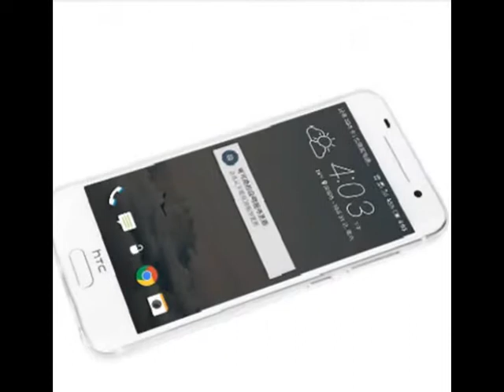Information of top 7 style HTC mobile handset lunch March 2017